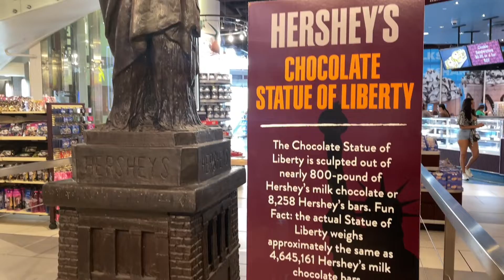Day Date at New York New York Casino & Park MGM July 2022